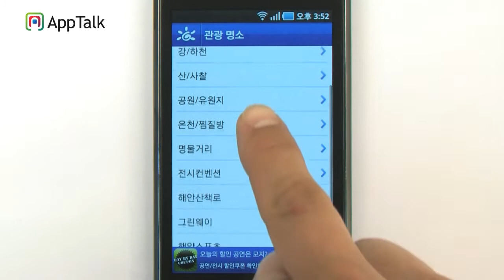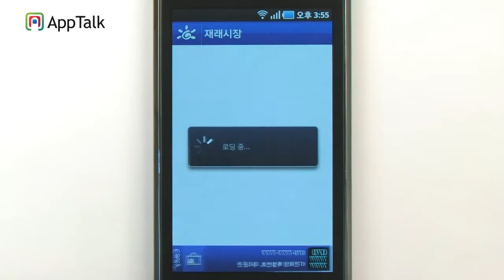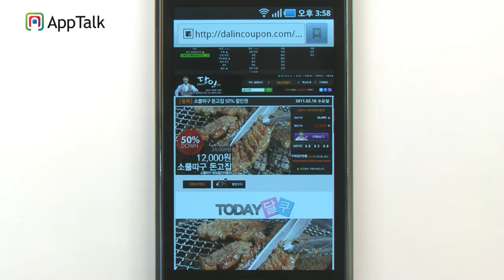부산n_android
부산 여행을 더욱 저렴하게 즐기세요.